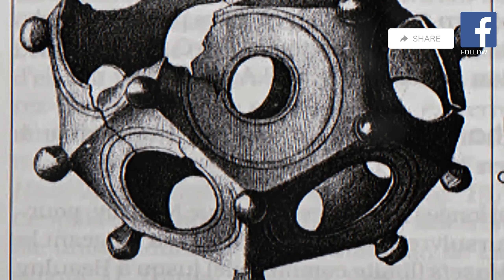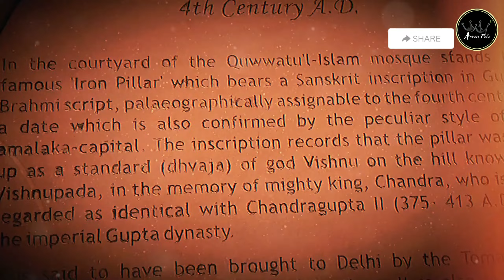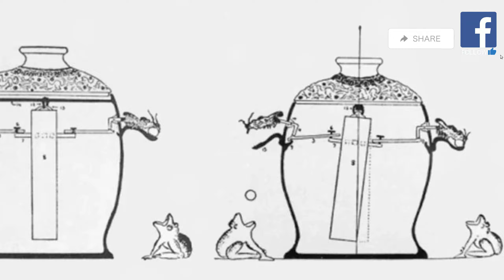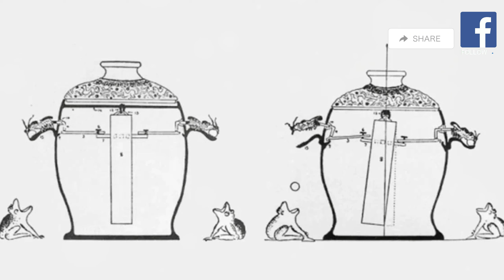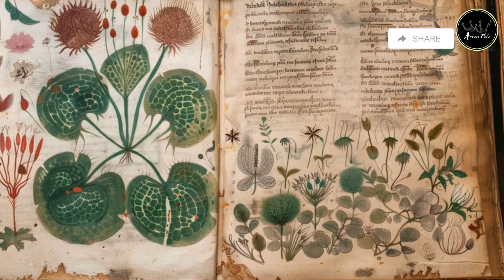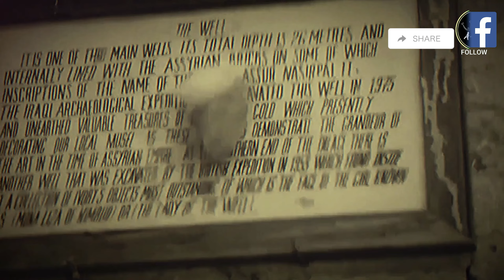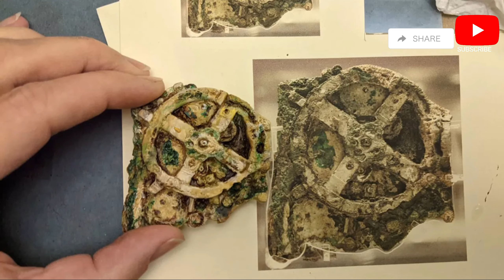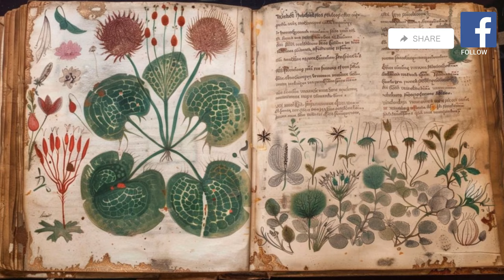14 Oldest Technologies That Scientists Can't Explain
Dive into the world of "Ancient Technologies That Baffle Modern Science," where we uncover eight astonishing technologies that defy explanation! From the mesmerizing beauty and strength of Damascus steel blades to the mysterious Phaistos Disc, we explore relics that showcase the ingenuity of our ancestors. Discover the Iron Pillar of Delhi's resistance to corrosion, the mystifying Greek fire, and the extraordinary seismometer by Zhang Heng. Marvel at the undeciphered Voynich Manuscript and the enigmatic Roman dodecahedrons. Join us as we question ancient texts and archaeological sites, exploring theories of advanced technologies and ancient nuclear warfare.

AaronPoloTV97

This Video is All About:
14 Oldest Technologies That Scientists Can't Explain